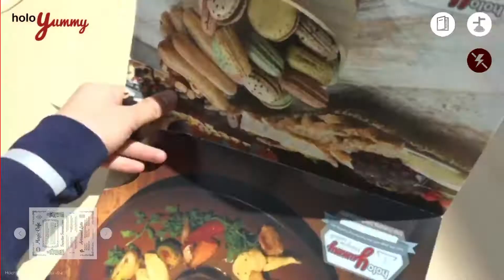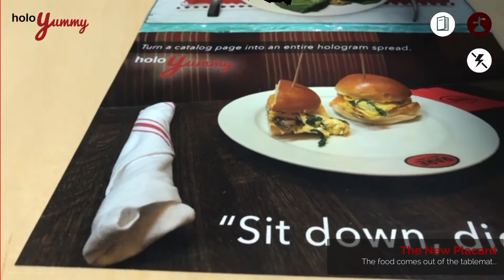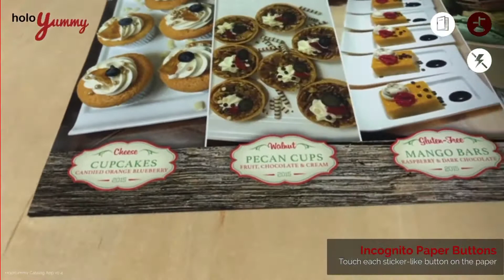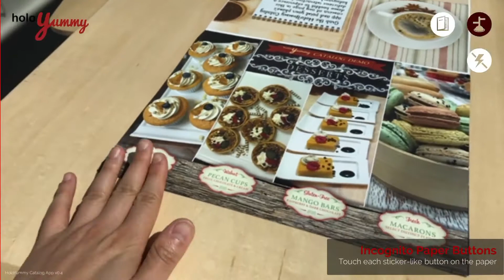HoloYummy Catalog App iPhone Version